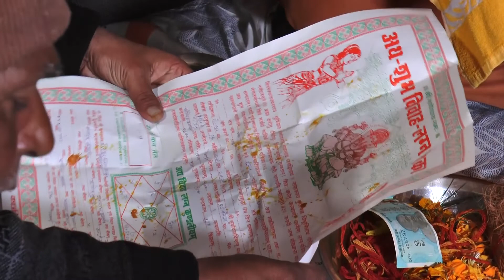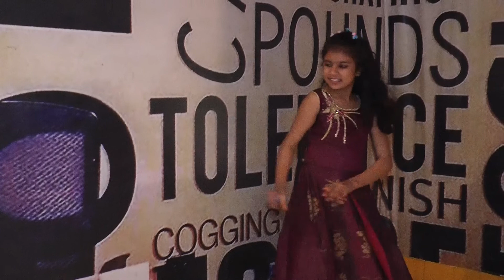preeti and sanchit | wedding video | Prajapati family celebration 002 EDIT FINAL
preeti and sanchit | wedding video | prajapati family celebration